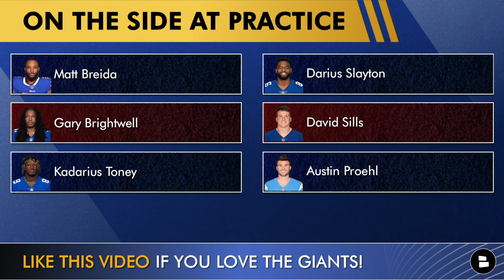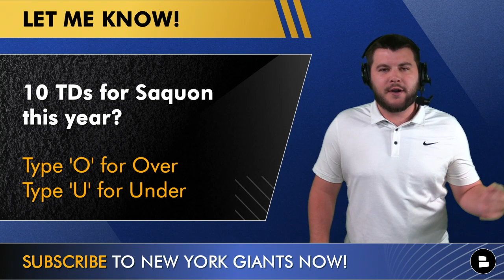Giants Make 3 CUTS + Training Camp News On Azeez Ojulari, Kadarius Toney, Daniel Jones & Injury News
New York Giants news is on fire as Giants training camp and the NFL preseason roll on. Giants news focused on Azeez Ojulari, Kadarius Toney, Daniel Jones, Giants injury report, Saquon Barkley, Kenny Gollaay and Brian Daboll. The Giants injury report is filled with names as 18 players were not full participants at Giants practice today. The Giants also cut 3 players to trim their roster from 90 players the the 85 player deadline which is tomorrow. The Giants still need to cut two players. NY Giants Now host Marshall Green reacts to the latest Giants News and Giants injury report in this video!

to get TWO Giants shirts for just $29.99! This deal will not last forever, so take advantage of it today!

New York Giants Injury Report:
- Ricky Seals-Jones (?)
- Shane Lemieux (foot)
- Blake Martinez (?)
- Elerson Smith (ankle)
- Jihad Ward (?)
- Matt Breida
- Gary Brightwell
- Kadarius Toney
- Darius Slayton
- David Sills
- Austin Proehl
- Jon Feliciano
- Josh Ezeudu
- Jamil Douglas
- Cor’Dale Flott
- Rodarius Williams
- Leonard Williams
- Adoree’ Jackson

We have the #1 New York Giants news and rumors website in the game!

Are you following Giants Now on Rumble? If not change it today! Help us get to 4K followers!

Make sure to follow Marshall Green on Twitter for more Giants training camp news and rumors

New York Football Giants fans make sure to answer these questions down in the comment:
- Azeez Ojulari has been taken off the PUP list! Show some love! Type 51
- Hate injuries? Type ‘F Injuries’
- What is your confidence in this offense? Scale: 1-10
- 10 TDs for Saquon this year? Type O for Over | Type U for Under